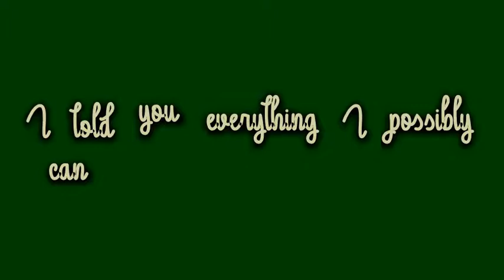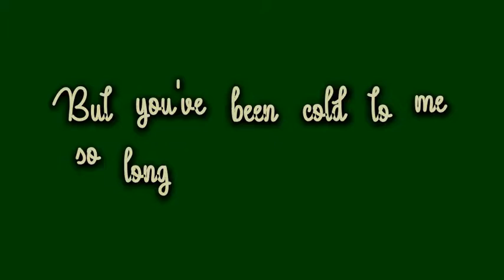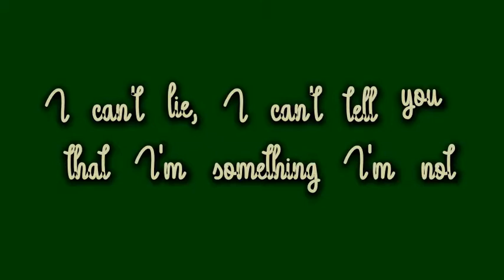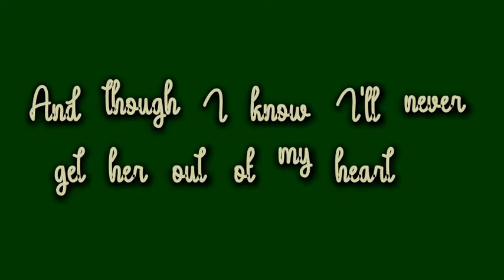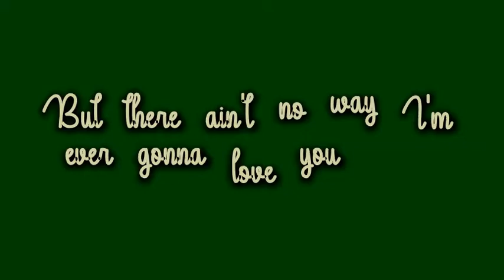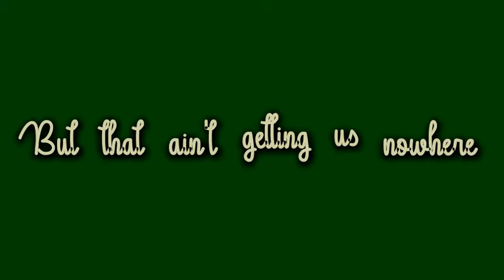Meat Loaf - Two Out of Three Ain't Bad [Lyric Video]